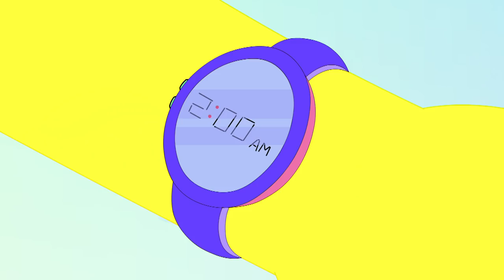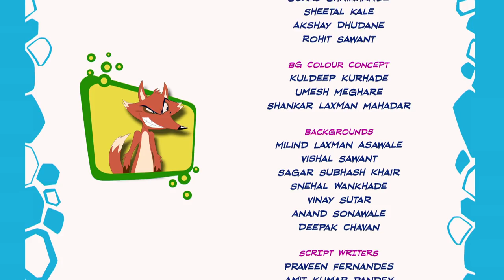FOXIE THE VAMPIRE | BRAND NEW - Season 2 | Eena Meena Deeka Official | Funny Cartoons for Kids